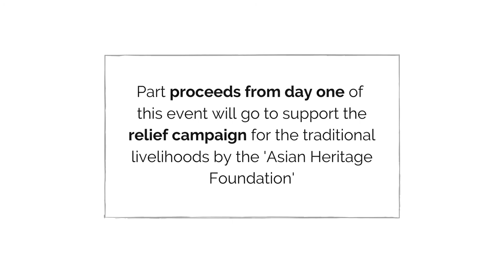OnArt Fair | Rajeev Sethi | Asian Heritage Foundation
Rajeev Sethi, South Asia’s leading designer and Founder, Asian Heritage Foundation shares how the recent crisis has affected the custodians of Indian Art and Culture.
The proceeds of ticket sales from day one of OnArt Fair shall go towards Asian Heritage Foundation to support the artisans affected in the crisis. You can purchase the ticket here and help the artisan community